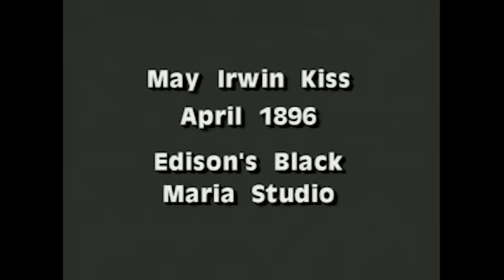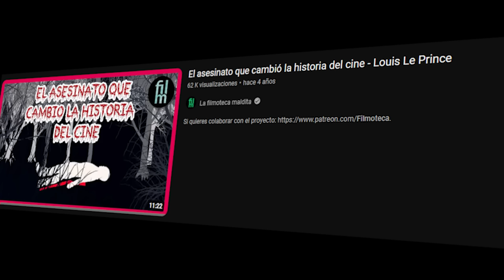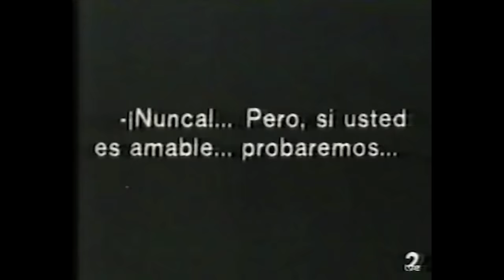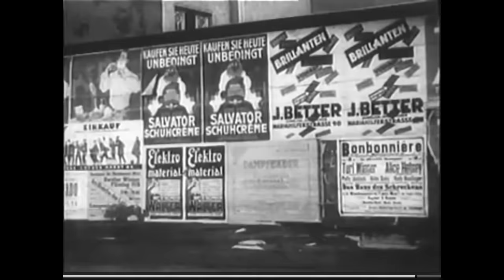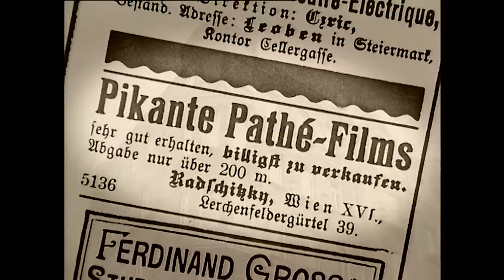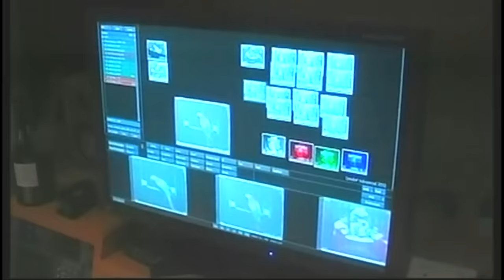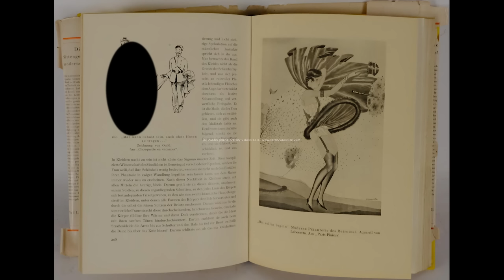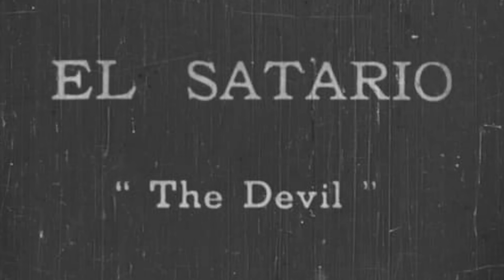¿Cual fue la primera película "X" de la historia?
Algunas películas de las que hablaremos:
* Le Coucher de la Mariée – Francia -  1896
* A visit to the seaside - George Albert Smith - UK - 1908
* A L’Ecu d’Or ou la bonne auberge – Francia - 1908
*  Am Bend – Alemania - 1910